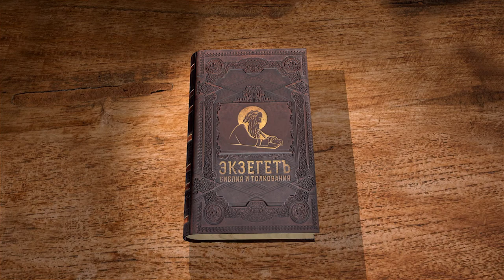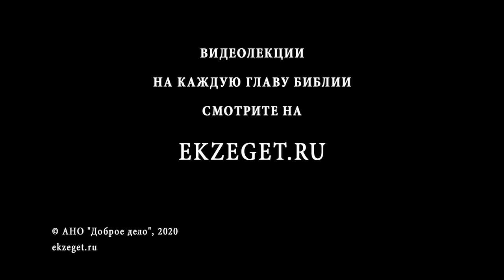Книга Екклесиаста. Глава 7. Андрей Десницкий. Ветхий Завет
Продолжаем цикл лекций с профессором Андреем Десницким по книге Екклесиаста.
В сегодняшнем видео разбираем 7-ую главу.
Наставления Екклесиаста. Почему он предпочитает сетование веселью? Екклесиаст также учит терпению и кротости, любви к мудрости, пользованию благами и несчастьями. Почему нельзя быть слишком строгим? Чем опасно плотское влечение к женщине? Екклесиаст обращается к нравственному падению человечества. Нет человека, который делал добро и не грешил бы. Но так не было изначально: Бог сотворил человека правым, а люди пустились во многие помыслы.